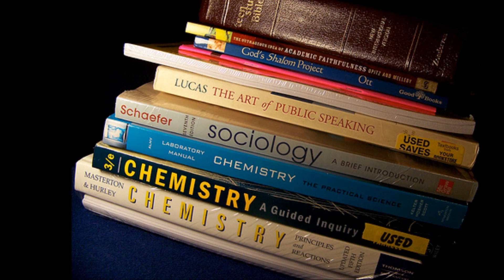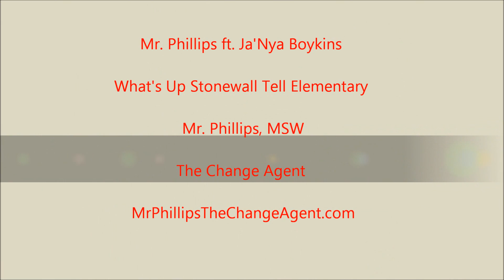No Lie (Back To School Anthem)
Educator, author, educational consultant and motivational speaker Mr. Phillips facilitates change through motivating and engaging speaking engagements/ workshops that leave participants inspired, motivated and equipped with skills to succeed.